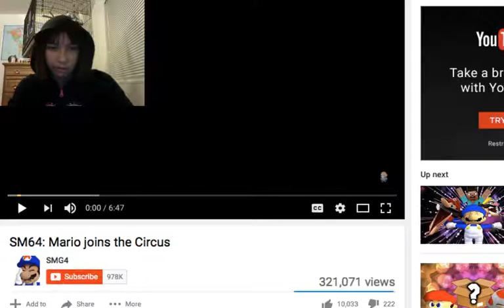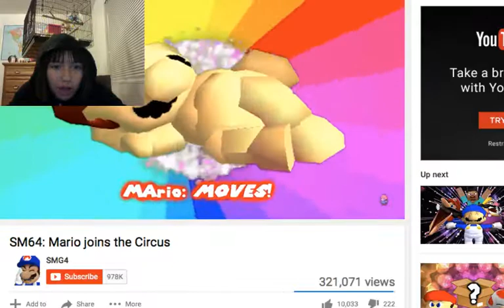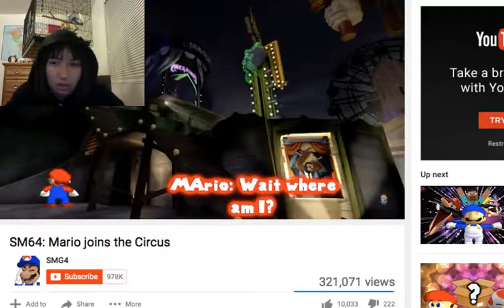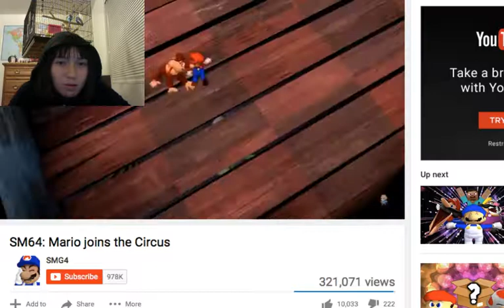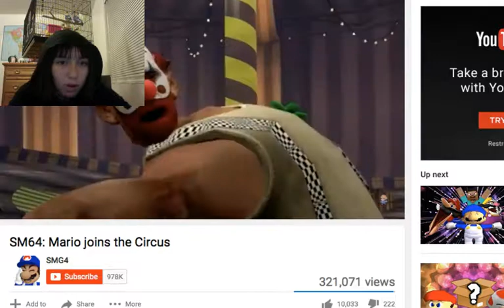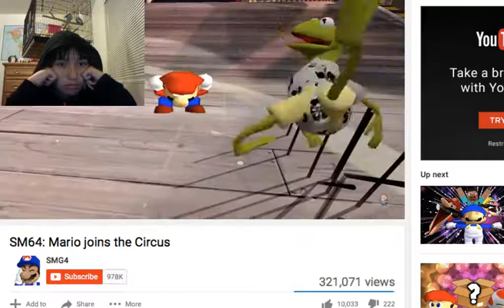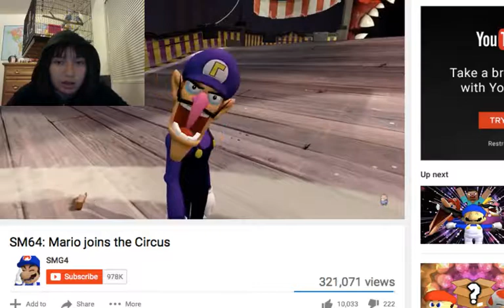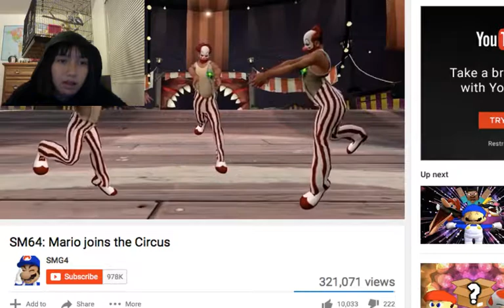RUN FROM THE CLOWNS!!!|reacting to mario joins the circus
RUUUNNNNN FOR YOU LIFES THE CLOWNS ARE GONNA KILL YOU AND MARIO GOT KICKED OUT OF THE CASTLE AND ITS KINDA HEART BREAKING. ANYWAY...RRRRRRUUUUUUUUNNNNNNNN!